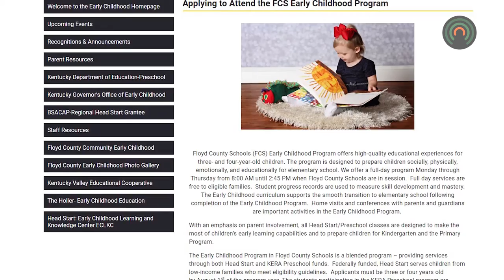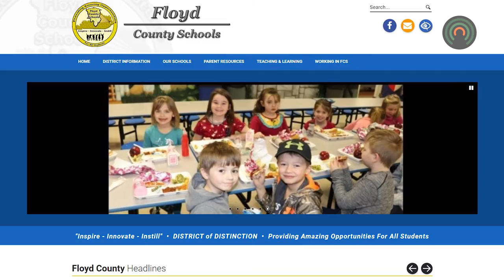Floyd Schools offer kids easy transition to Kindergarten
The Floyd County Schools District is offering kids an easy way to transition to Kindergarten.